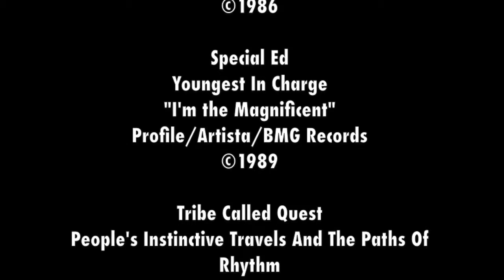The Culture of Hip Hop, by Aileen Tran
Videos featured:

Tribe Called Quest
The Low End Theory
"Buggin' Out"
Jive, RCA Records

Slick Rick
The Great Adventures Of Slick Rick
"Children's Story"
Def Jam/Columbia/CBS

3 Feet High and Rising
"Me, Myself, and I"
Tommy Boy/Warner Bros. Records

Salt-N-Pepa
Very Necessary
"Shoop"
Next Plateau London

Erik B. & Rakim
Paid in Full
"I Ain't No Joke"
4th B'way, Island

Beastie Boys
Licensed To Ill
"Hold it Now, Hit It"
Def Jam, Columbia

Special Ed
Youngest In Charge
"I'm the Magnificent"
Profile/Artista/BMG Records

Tribe Called Quest
People's Instinctive Travels And The Paths Of Rhythm
"I Left My Wallet In El Segundo"
Jive/RCA Records

Public Enemy
It Takes A Nation Of Millions To Hold Us Back
"Don't Believe The Hype"
Def Jam/Columbia

Naughty by Nature
Naughty by Nature
"O.P.P."
Tommy Boy

EPMD
Strictly Business
"You Gots To Chill"
Fresh Records/Sleeping Bags Records

Young MC
Stone Cold Rhymin'
"Bust A Move"
Delicious Vinyl

KRS-ONE
H.E.A.L - Civilisation VS. Technology
Warner Music Group

KRS-ONE Interview
Interview by Don't Let The Label Label You
Accessed From: Youtube.com

Doug E. Fresh Interview
Interview by Marcel Vanthilt
Accessed From: Youtube.com

LL Cool J Interview
Accessed From Youtube.com